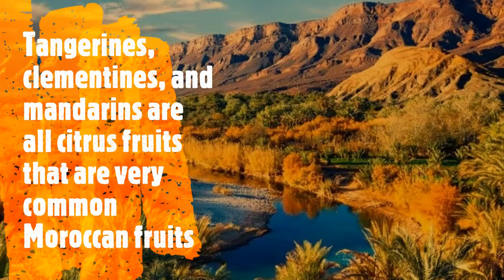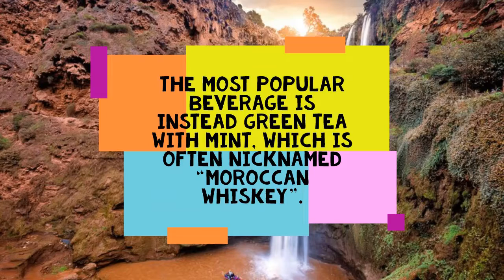INTERESTING FACTS ABOUT MOROCCO